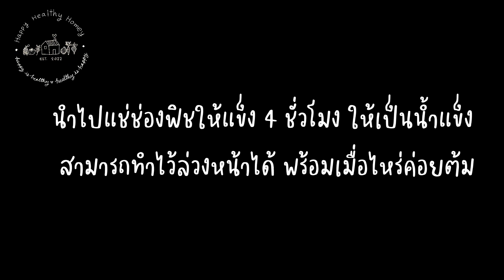ต้มถั่วดำแบบง่ายๆ สุกเร็ว นุ่มอร่อย ไม่เปลืองไฟ ประโยชน์ของถั่วดำ || Happy Healthy Homey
วิธีต้มถั้วดำประหยัดไฟ ประหยัดเวลา
พอสุกแล้วสามารถนำมาปรุงอาหารชนิดต่างๆได้ ถั่วดำมีประโยชน์สามารถทานได้ทุกวัน

พิกัจชื้อถั่วดำ 📌

Happy Healthy Homey
คือช่องที่ทำอาหารเพื่อสุขภาพ healthy foods cooking
จากพืชเป็นหลัก แพลนต์เบสต์ Plants based
เมนูที่ทำกินเองแบบง่ายๆ ส่วนผสมหาง่าย ไม่ยุ่งยาก
สุขภาพดีทำให้มีความสุข การมีความสุขทำให้สุขภาพดี
Thai cuisine and vegetarian Cuisine

ติดตาม เพิ่มเติมทาง เฟสบุ๊ค และ อินสตาแกรมค่ะ
More on FB and IG
@ Happy Healthy Homey